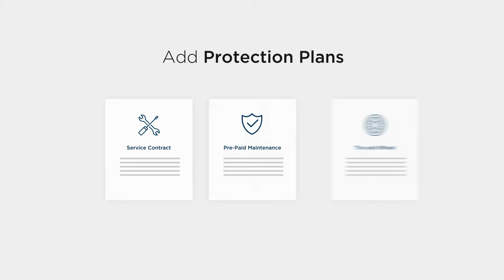Volvo Cars Westport Online Express Store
We take pride in our stress-free car buying process. With the Volvo Express Store, you can search our entire inventory online, find your dream car, and have it delivered right to your front door.

Shop Volvo Westport's entire inventory online, with the Volvo Express Store